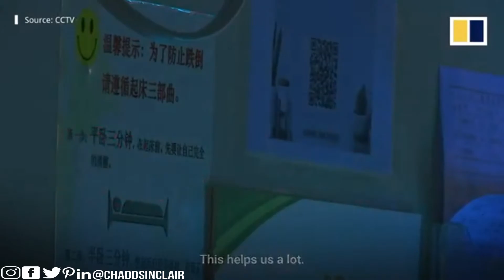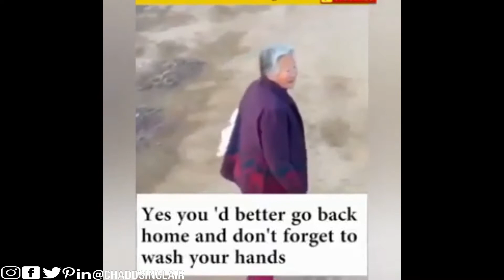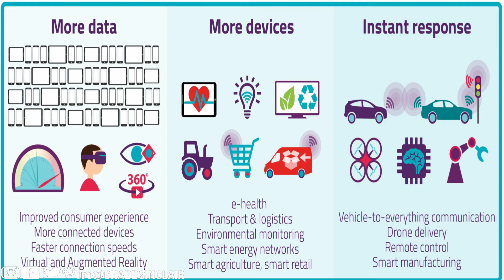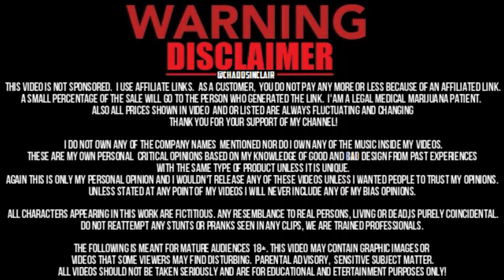5g Robots Used To Fight The Coronavirus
5g robots used to fight the coronavirus
China has taken a brilliant measure by fighting the deadly corona-virus by cleaning the streets unmanned 5G robots and cleaning vehicles, reducing the chances of human labor getting infected by the virus.
The outbreak of Coronavirus in China is arguably the most trending news in the world right now, and has been giving several world leaders and international bodies concerns over possible spread outside China. From reports, China has deployed several cleaning vehicles and unmanned sanitation robots to rid the streets of this deadly virus.
The unmanned sanitation robots (5G) share some human-like features such as spraying of water, sweeping and collecting garbage on different streets. The smart robots with the aid of 5G are capable of detecting and tracing wastes, washing of roads, collecting and transporting of refuse.
New China TV Unmanned! Robot "sanitation workers" unveiled in Changsha, China
South China Morning Post Chinese hospitals deploy robots to help medical staff fight coronavirus outbreak
CGTN - Hospitals in coronavirus-hit Wuhan use medicine delivery robots
New China TV - Disinfection robots join battle against novel coronavirus in east China
CGTN 5G robots developed to reduce contact risk during virus outbreak
New China TV Coronavirus fight: Robots make deliveries